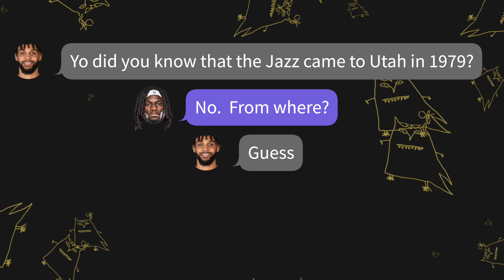Who's got next? Jan 7 Jazz at Raptors